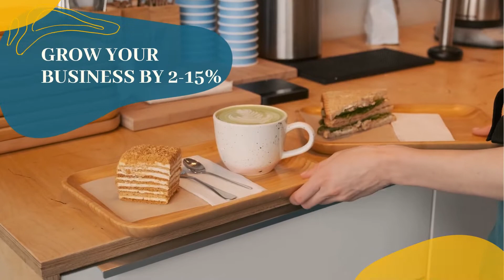What Makes A Great POS Solution | Billberry POS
This video elaborates how BILLBERRY POS is the best POS Solution you can find in the market. It can improve your operational efficiency, decrease your operational cost and grow your business in no time.
It provides Inventory Management, Production Management, Procurement Management, Reports & Analysis and more.